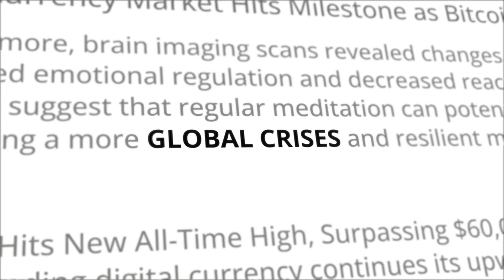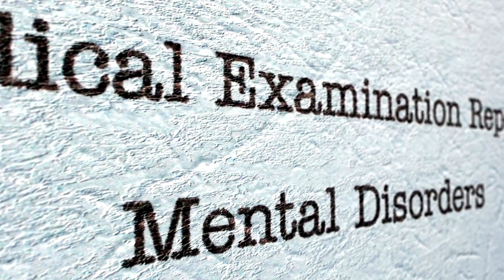The Most Evil Kid In The World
Pitman faced the harsh gavel of
justice, convicted for the murder
of her grandparents, Joe and Joy
Pitman. This wasn't a spur-of-the-moment
crime. It happened in 2001 when
Kristen was just 12 years old.

At that tender age, Kristen had
already run away from home twice,
dabbled in suicidal thoughts, and
even had a run-in with the cops.
She was sent to a facility for kids
with challenging backgrounds.
There, she spent 6 days and got a
Paxil prescription for mild depression.

The story takes a twist after being
shipped off to live with her grandparents
in Chester, South Carolina. Kristen
found some stability. Remember, she
had a mom who deserted her twice
and an abusive dad. Here's where it
gets medical. Her doctor in Chester
didn't have Paxil, so he gave her
Zoloft instead.

Both are SSRIs, but switching them
out like that isn't the best idea.
Kristen starts feeling off almost
immediately. Her sister even called
her manic.